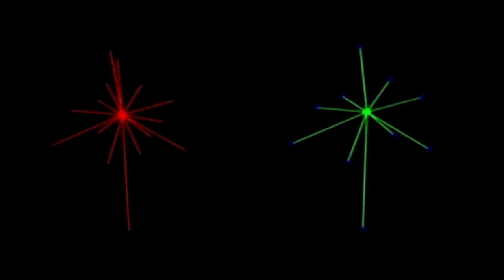ТРАНСФОРМЕРЫ. БИТВЫ ЗВЕРЕЙ / Transformers. Beast wars 1996 обзор мультсериала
Обзор мультсериала ТРАНСФОРМЕРЫ. БИТВЫ ЗВЕРЕЙ / Transformers. Beast wars 1996

Мегакритик содержит информацию о главных и наиболее ожидаемых премьерах каждой недели, собирая цитаты русскоязычных кинокритиков с различных интернет-изданий и формируя на основе выставленных ими оценок рейтинги фильмов, создавая, тем самым, топы кино по различным категориям (Лучшие комедии, лучшие мультфильмы и т.д.) и критериям (Лучшие французские фильмы, Лучшие русские боевики и т.д.). Раздел Видео-новостей с роликами партнёров. И, конечно же, сами страницы Фильмов, где также есть место для видео-обзоров.

Находясь в ловушке на примитивной планете, скрывшись в камуфляже местной доминирующей органической формы - две враждующие фракции живых роботов - Максималов и Предаконов, (являющихся потомками Автоботов и Десептиконов) , бьются за обладание живительным энергоном, а так же, пытаются найти способ возвращения на свою родную планету - Кибертрон.

Вскоре обе стороны узнают, что на планете существует третья сила - могущественная инопланетная раса, которая не одобряет их присутствие.

Углубившись в историю планеты Максималы и Предаконы узнают, что мир, в котором они заточены, является молодой Землёй. В подтверждение они находят разбитый корабль их предков, с войсками Оптимуса Прайма и Мегатрона на борту, находящимися в состоянии анабиоза. Это тот самый корабль “Ковчег” , экипаж которого проснётся в 1984 –ом году и начнёт на Земле великую войну...

… Осознавая факт того , что от исхода их борьбы на древней Земле решается не только их участь, но и вопрос существования всей их расы, Максималы и Предаконы идут на крайнее меры, дабы взять историю в свои руки.

На этом канале будут выходить обзоры на мультсериалы и сериалы, популярные в 80-х - 90-х годах, а также на Трансформеров. Смотрим, вспоминаем, ностальгируем.